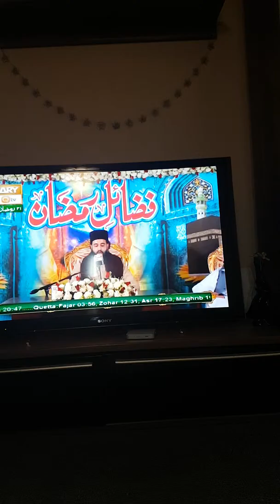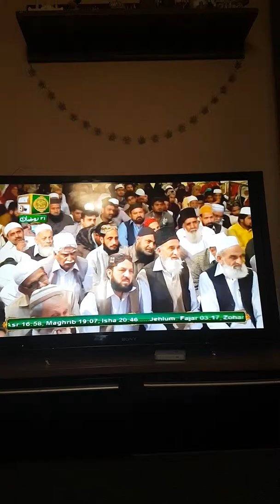Hazarat Ali AS